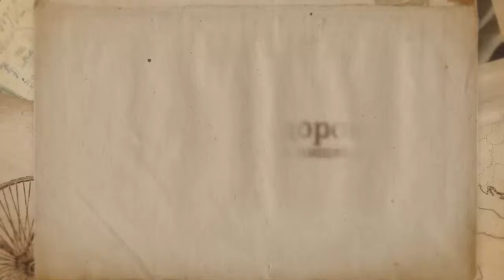Здоровый образ жизни 7 советов правильного пищеварения для здоровья вашей кожи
Здоровый образ жизни 7 советов правильного пищеварения для здоровья вашей кожи Консультации врачей В этом ролике вы узнаете 7 важных

Самое важное для человека это здоровье, поэтому нужно вести здоровый образ жизни, знать необходимых 7 советов правильного пищеварения для здоровья вашей кожи